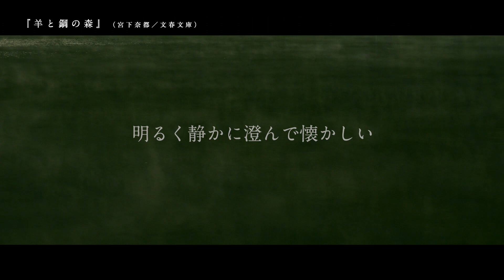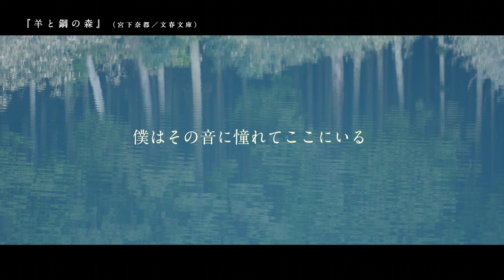『羊と鋼の森』いよいよ文庫化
第13回本屋大賞、第4回ブランチブックアワード大賞2015、第13回キノベス！2016 第1位……伝説の三冠を達成！
日本中の読者の心を震わせた小説、いよいよ文庫化！